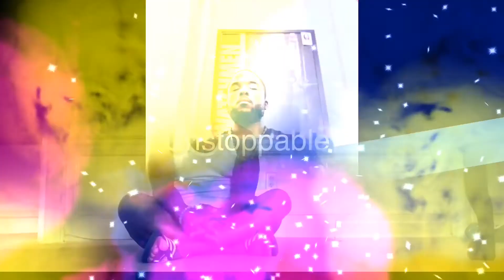Unstoppable Meditation Ep.29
Had a long stressful day? Do you feel as though you’ve lost your way? All we need is 5 mins! Let’s meditate together!